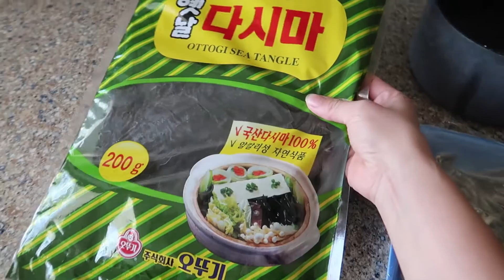WHAT WE ATE IN A DAY / NEG ODORT YU IDSEN BE / IDEAS FOR YOUR FAMILY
Sain Baitsgaanu,

Ene udaagiinhaa video goroo ohiduudiinhaa bolon ooriinhoo neg odort yu idsen yaj hiisen tuhaigaa taniltsuulhaar shiidlee.

Zoe giin ogloonii tsai
Ovyos nii jor:
1/2 ayga ovios
1 ayga suu
1 halbaga Zogiin bal
Blueberry
Peanut butter

Sophie giin ogloonii tsai:
1 ongod
1 halbaga suu
davs
1 har talh
turhdeg byslag

Zoe odriin hool:
1 bagts har goimon - Soba noodle, buckwheat noodle
Broccli
Moog
Nogoon songino
Sarimas
Kale
Gunjdiin tos
Soy sauce
Gunjdiin ur

Oriin maani ogloo/odriin hool
1 har talh
1/2 avacado
Everything bagel seasoning
Pomidor
balsamic vinegar glaze
Basil
1 ondog

Zoe, Sophie Oroin Hool:
SHol gargahad:
Hatuu dalain baitsaa
6 shirheg anchovy zagas

Undsen hoolond:
Dalain baitsaa
Uhriin mah
sarimas
Gunjdiin tos

**Minii aris archilgaanii buteegdhuun**

NU SKIN (make sure type in browser)- connielee.nuskinops.com

**Minii Online huvtsasnii delguur**

** Minii ashgildag Camera**

Ring Light
Other Lighting

**HEREGTEE  L I N K S**

Kids double stroller